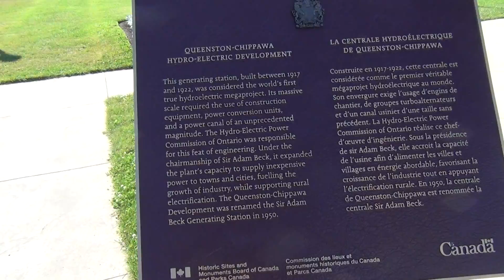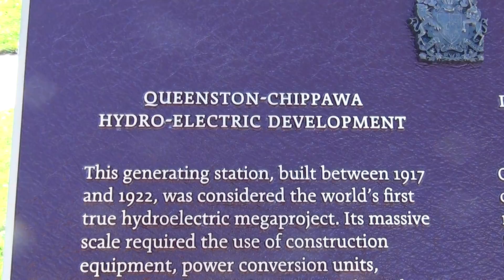Canada Trip part 1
From the Floral Clock to the Whirlpool